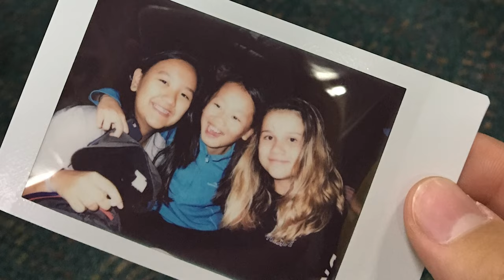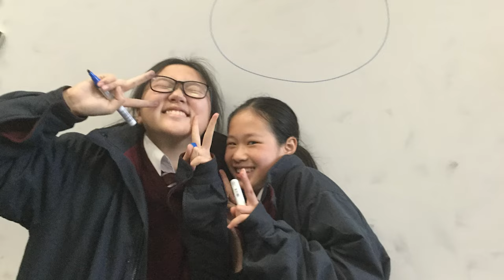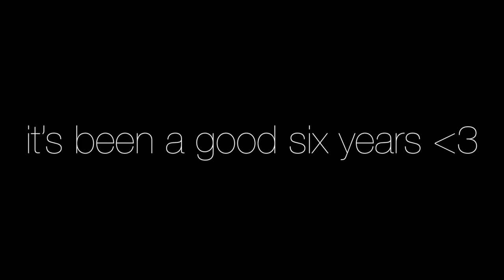Six Years Earlier | FLOP 22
A look back at our past at Fort Street.